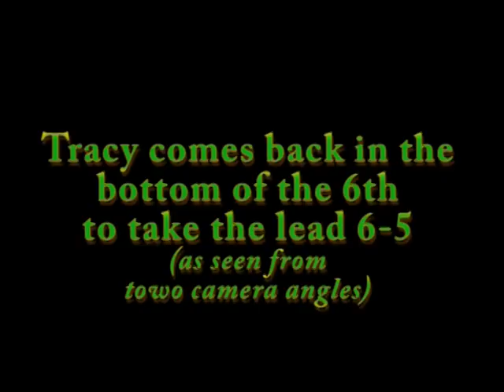Sonora vs Tracy 3_1_10.mpg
Tracy High Baseball vs Sonora High March 1, 2010